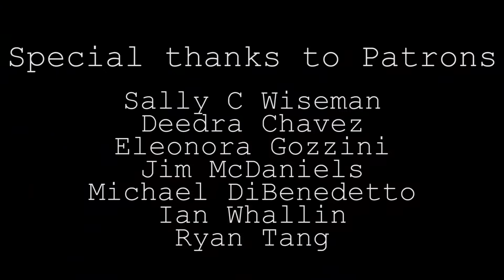The Beginning of a New Journey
Meet the newest member of our gang: Jupiter. He's had a rough road getting here, so there's some healing and re-training required to help him see people in a different way. I will occasionally share updates on his progress, but for now he's just settling in and getting to know us humans and his new herd mates.

Or sign up for Desteni I Process (you can ask for me to be your Buddy (like a life coach))
Or support the Desteni message as well as yourself at your local existential library